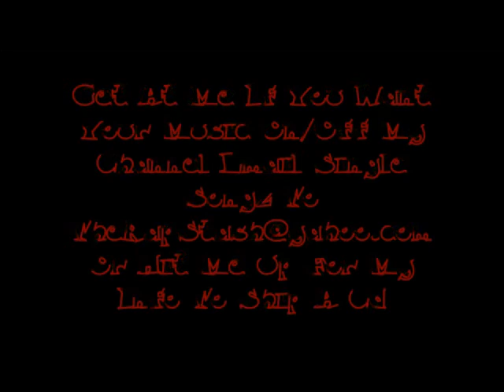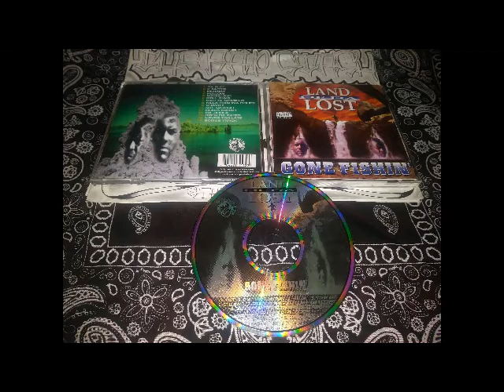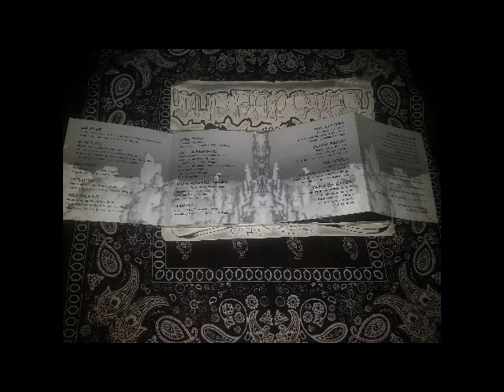Gravity By Land Of Da Lost